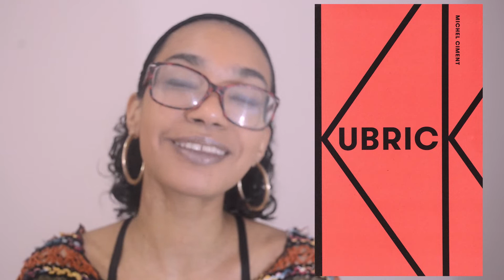LIVROS EM OFERTAS — DICAS PARA A SEMANA BLACK FRIDAY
Semana Black Friday, então trouxe muitas dicas de livros incríveis voltados para o audiovisual que estão em oferta na Semana Black Friday da Amazon! Links abaixo ⬇️

⬇️  SEMANA BLACK FRIDAY

⬇️ 3 MESES DE KINDLE UNLIMITED POR R$ 1,99

⬇️ AMAZON PRIME POR R$9,90

⬇️ Até R$100 OFF NOS KINDLE

⬇️ 3 MESES GRÁTIS DO MUSIC UNLIMITED

🔸 DICAS DE LIVROS SOBRE AUDIOVISUAL

⬇️ A Experiência do Cinema - Ismail Xavier (R$37,90)

⬇️ Kubrick - Michel Ciment (R$41,90)

⬇️ Hitchcock/Truffaut (R$60,70)

⬇️ Práxis do Cinema - Noel Burch (R$31,18)

⬇️ Lições de Roteiristas (R$48,29)

⬇️ Na sala de roteiristas: conversando com os autores de Friends, Mad Men, Game of Thrones e outras séries que mudaram a TV (R$41,40)

⬇️ Story - Robert Mckee (R$60,70)

⬇️ A Jornada do escritor (R$50,00)

⬇️ Sobre a Escrita - Stephen King (R$29,90)

⬇️ O Discurso Cinematográfico - Ismail Xavier (R$29,90)

⬇️O Realismo Impossível - Andre Bazin (32,20)

⬇️ Alfred Hitchcock e os bastidores de Psicose (R$9,00)

⬇️ O que é cinema? - Jean-Claude Bernadet (R$28,50) / (e-book R$9,90)

⬇️ Diálogo: a arte da ação verbal na página, no palco e na tela - Robert Mckee (R$43,60)

⬇️Manual do Roteiro - Syd Field (R$46,90)

⬇️De Volta Para o Futuro: Os Bastidores da Trilogia (R$37, 90)

⬇️Sexta-Feira 13 [Arquivos de Crystal Lake] (R$30,30)

⬇️Twin Peaks: Arquivos e Memórias: Agora podemos voltar ao lugar (R$37,80)

⬇️2001: uma odisséia no espaço: Stanley Kubrick, ArtHur C. Clarke, e a criação de uma obra-prima (R$44,30)

⬇️Mulheres atrás das câmeras: as cineastas brasileiras de 1930 a 2018  (R$41, 90)

⬇️Território Lovecraft (R$29, 90)